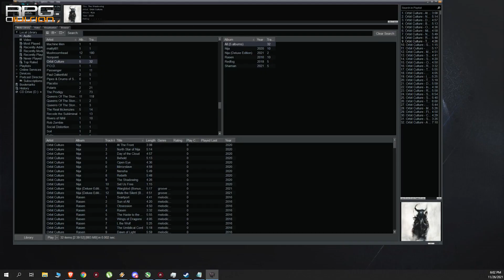Game that will make you lose track of time - WARTALES Impression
Wartales is entering Early Access December 1st and it is very interesting game with huge potential. I had a blast playing it even in raw state that was in Beta. Definitely game worth checking out.